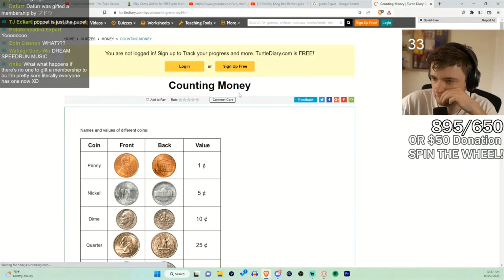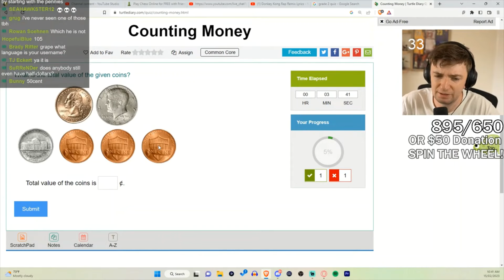Poppt1 Can't Do Math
even with a cheat sheet in the beginning, poppt1 manages to forget it and fail to do basic math

If you want to help us with clips for stream highlights, hit us an email! Any help is appreciated!